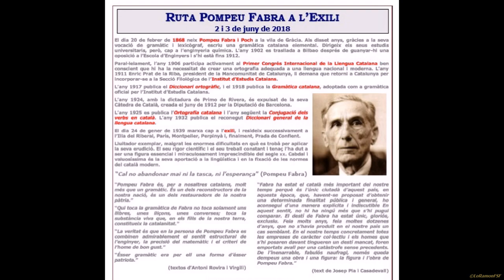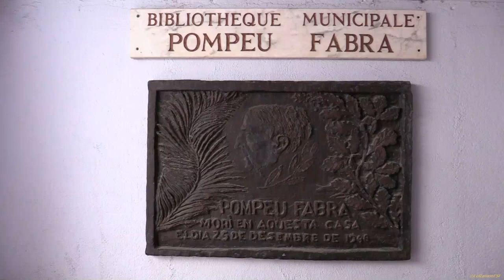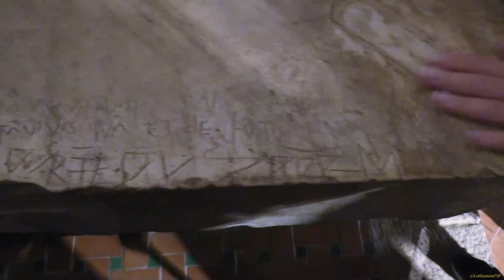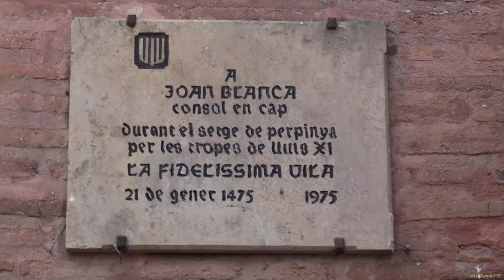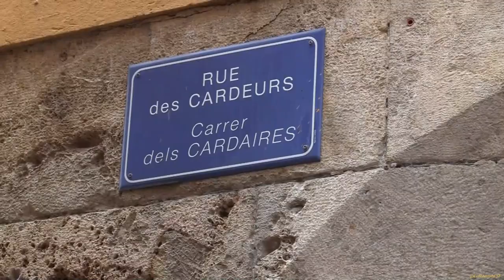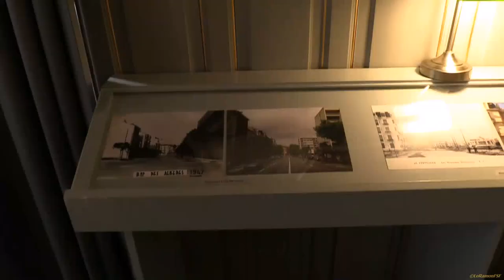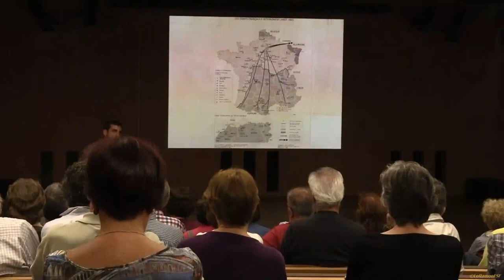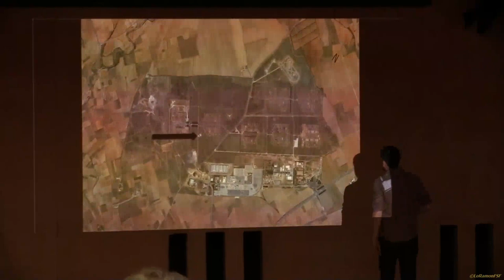L’ENTORN DE POMPEU FABRA A L’EXILI.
Ruta Pompeu a l'Exili
Excursió pel Conflent i el Rosselló

Fa 150 anys (1868) neix a Gràcia Pompeu Fabra i Poch i fa 100 anys (1918) es publica la seva Gramàtica catalana que és adoptada com a oficial per l’Institut d’Estudis Catalans. Morí el dia de Nadal de 1948 a Prada de Conflent, a l’exili.

En commemoració d’aquestes efemèrides des d’Òmnium Tarragonès organitzem una excursió per visitar la vila on va viure els seus darrers anys i aprofitarem per visitar d’altres racons de la Catalunya Nord ben vinculats per l’exili de tants catalans d’aquella època, Pau Casals inclòs.

L’excursió el cap de setmana del 2 i 3 de juny de 2018.

La ruta prevista serà:
Dissabte 2, ruta guiada per la vila de Prada de Conflent, visita al monestir de Sant Miquel de Cuixà, àpats a Rià i allotjament a Prada.
Diumenge 3, visita matinal per Perpinyà, dinar al Casal Català de la ciutat (amb la companyia d’un reconegut escriptor), i ruta guiada pel Memorial de Ribesaltes.